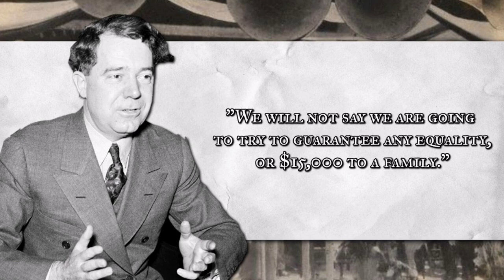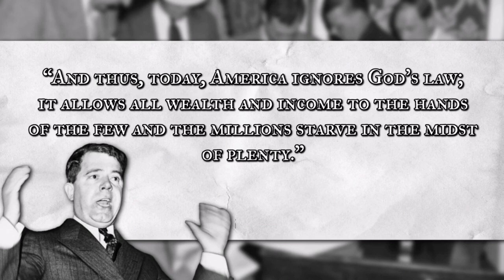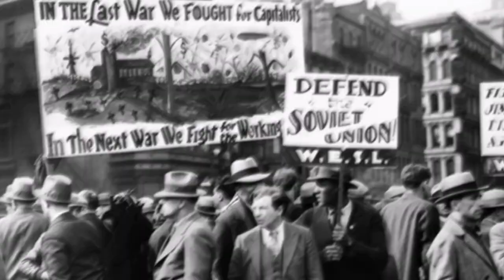О "Share Our Wealth" Хьюи Лонга и почему оно нужно Смотреть всем! (русский перевод видео)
«События, люди, явления, определившие образ жизни. То, без чего нас невозможно представить. Еще труднее понять»

Видеоролик иностранных авторов правого толка о Хьюи Лонге и его идеях, и почему они необходимы для выживания нации. Админ Кингфиша сделал эту специальную версию с переводом нейросети яндекса для зрителей, у которых нет доступа к сему переводчику.
К сожалению, оригинальный видеоролик был удален с Ютуба.